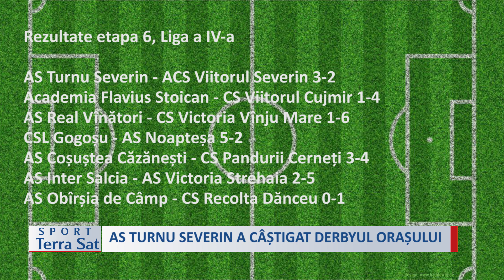SPORT AS TURNU SEVERIN A CÂȘTIGAT DERBYUL ORAȘULUI